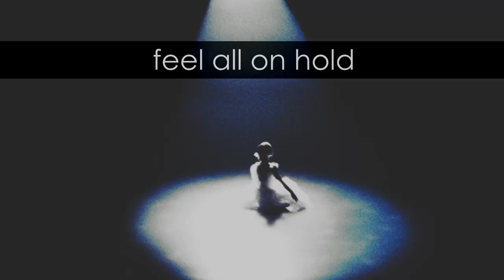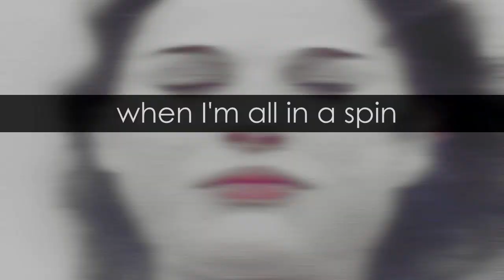BLACK SWAN | How perfect you are